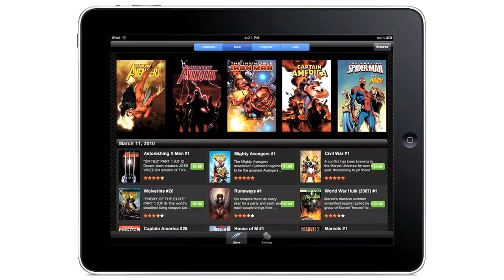Spill/Beyond the Trailer - 'The Avengers'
Korey and Grace Randolph discuss what they would like to see in 'The Avengers'